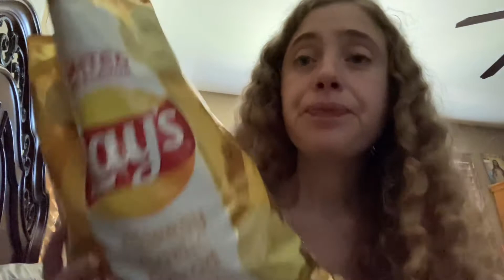Trying Cheesy Garlic Bread Lays